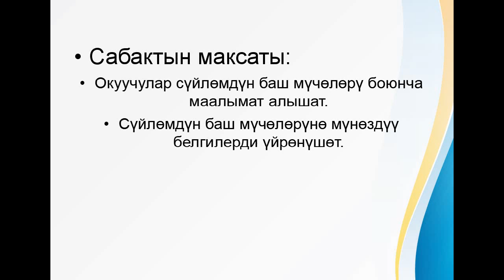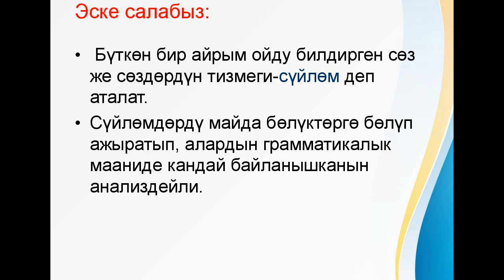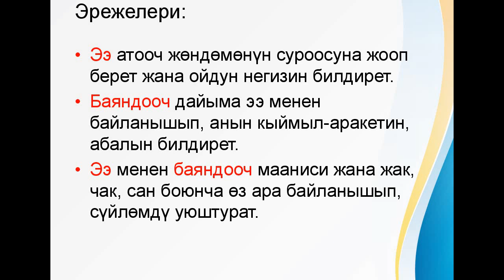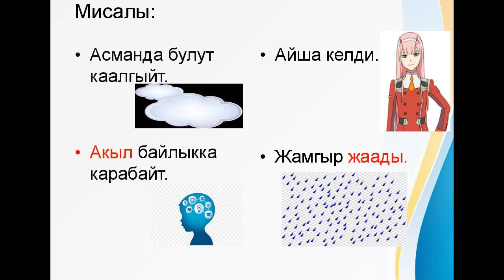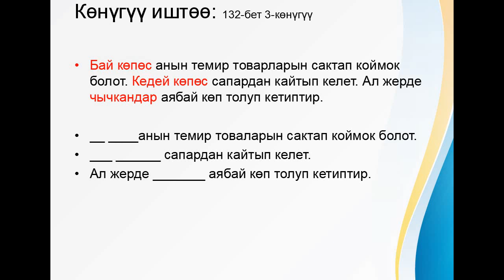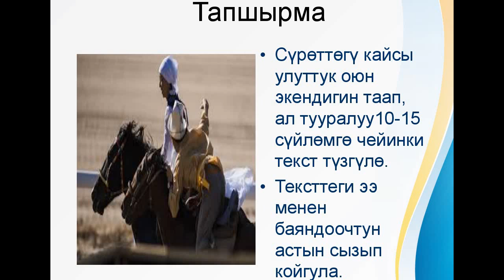Кыргыз_тил 6 класс: Сүйлөмдүн баш мүчөлөрү.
Сүйлөмдүн баш мүчөлөрү. Кыргыз тил, 6 класс. Даярдаган Нуржамал Алибаева, кыргыз тил жана адабият мугалими. Орус тилдүү мектептер үчүн.